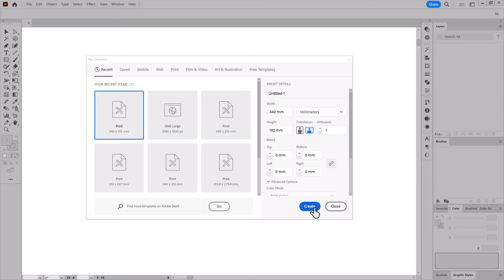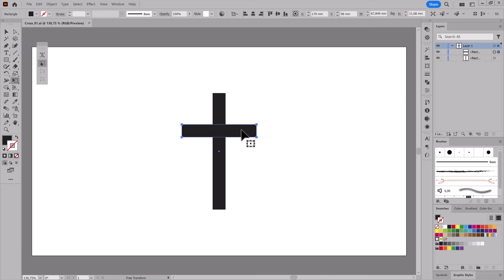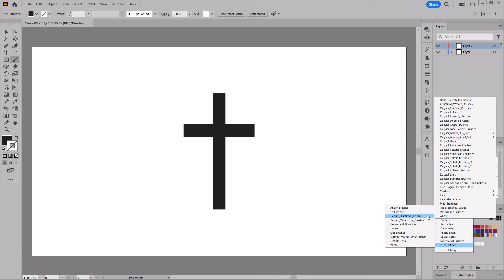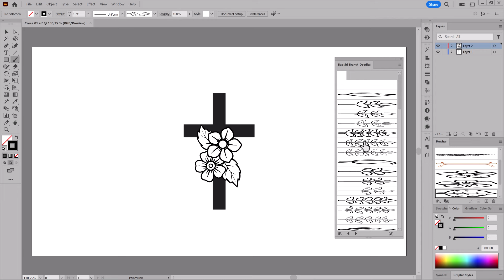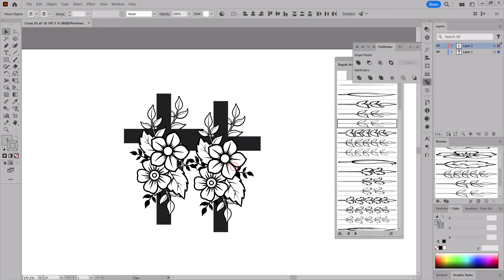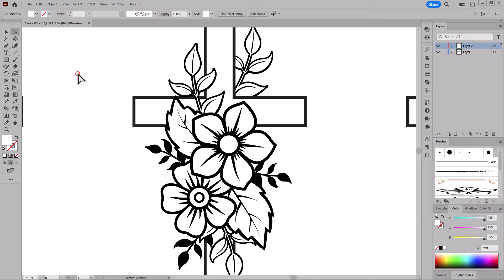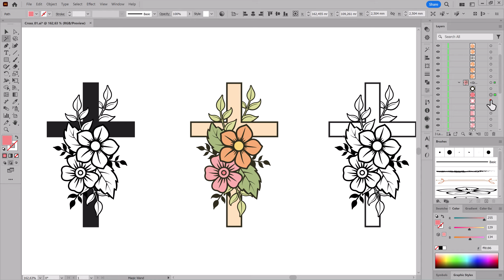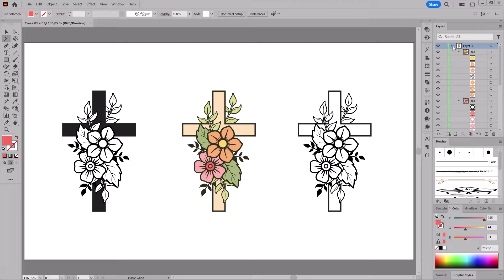How I design a Floral Chistian Easter Cross in Adobe Illustrator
Learn how to create Cross Logo with Doodle brushes in Adobe Illustrator. In this tutorial I show you how to make Floral Cross Logo.